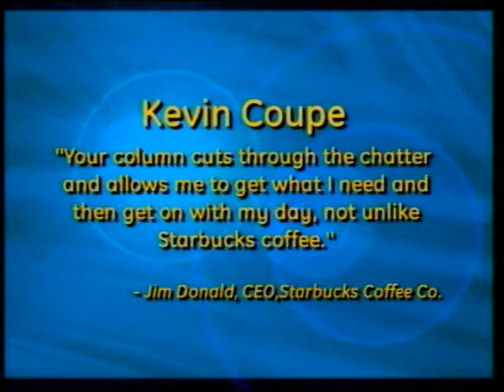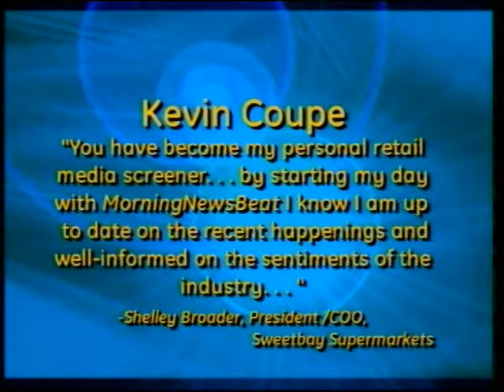Kevin Coupe Speech Demo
Food industry expert Kevin Coupe speaks